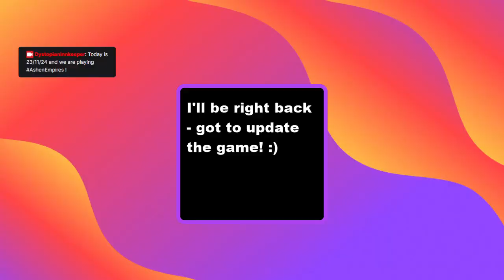The Dystopian Innkeeper playing Ashen Empires - a trip down memory lane! (we got better!)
The Dystopian Innkeeper takes a trip down Memory Lane - Playing Ashen Empires! I feel so nostalgic playing Ashen Empires again after ~6 months! Ashen Empires (or Dransik) is a 20+ year old MMORPG that I've been playing since its early beta. I'll show you my character-progression (and walkthrough) here in a playlist, trying to do 2-3 Twitch-streams per week.